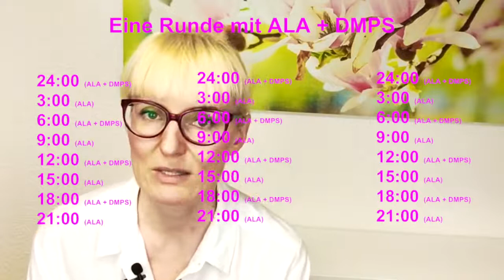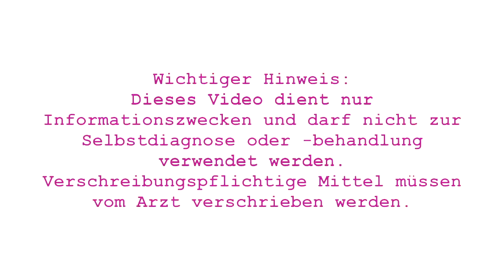Die Dr Andrew Cutler Methode - wie man Quecksilber richtig ausleitet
Wer das Video von Ekkehrad Sirian Scheller vollständig gesehen hat weiß nun, dass es einen Zusammenhang zwischen Candida-Pilzen und Schwermetallen im Körper gibt. Eine Methode giftige Metalle auszuleiten wird hier beschrieben: ACHTUNG: WARNHINWEIS:
WER AMALGAMFÜLLUNGEN IN DEN ZÄHNEN HAT DARF DIESE METHODE NICHT ANWENDEN. DER KÖRPER WIRD SONST MIT QUECKSILBER ÜBERFLUTET. ERST DIE AMALGAMFÜLLUNGEN RAUS!!!